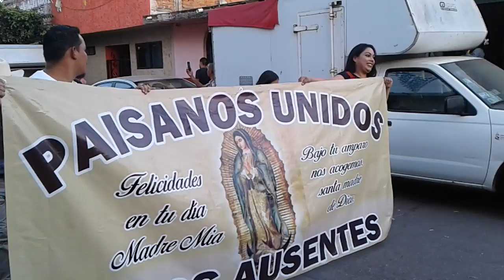January 21, 2020